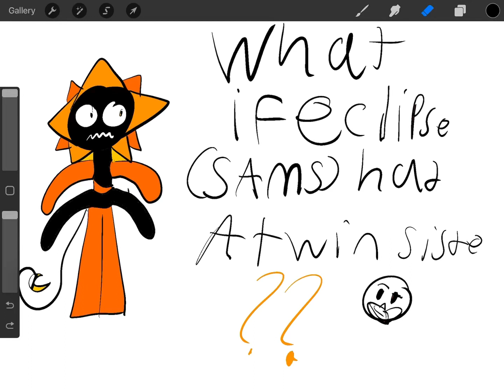WHAT IF also something special// Sun and Moon show animatic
Noels lament
NEW AU BABBBBYYYYYY
So I know someone’s gonna go what is it about well short version of it
Basically one day eclipse is just plotting when something hits him in the head right where his memory chip and it falls out and he immediately shuts down he somehow is found by freddy and gets dropped off at the daycare for some reason and sun,moon, and earth see him and for some weird reason turns him on. He stands up and doesn’t remember anything except his name and someone else.